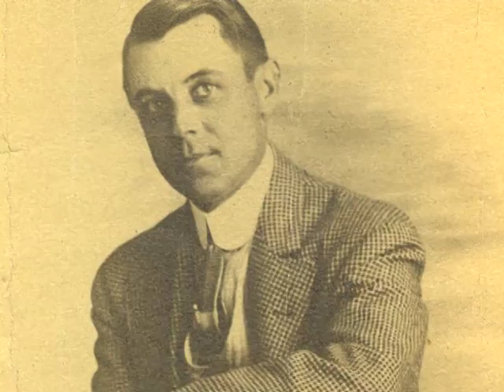Grandpa Bill's Life Story #1